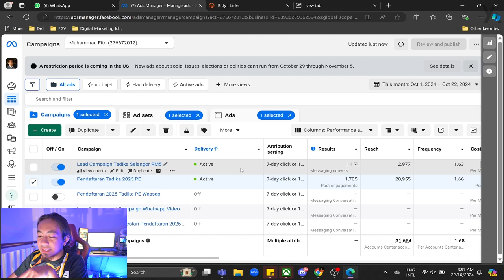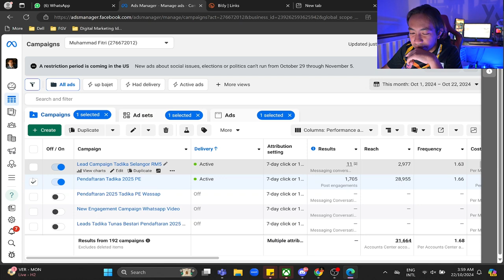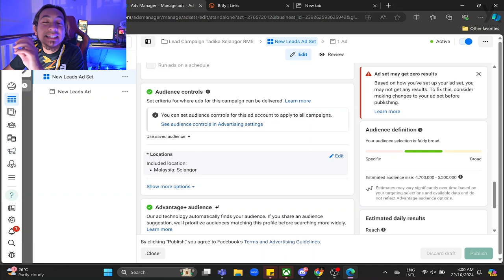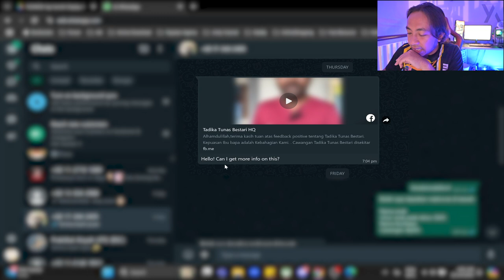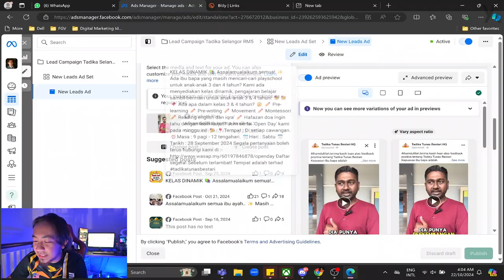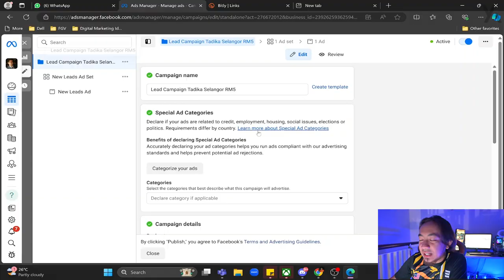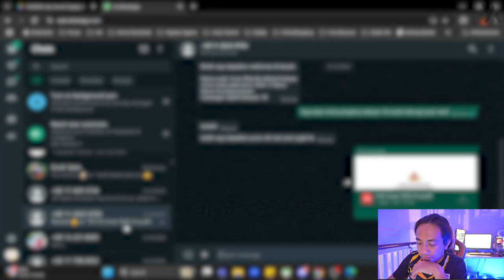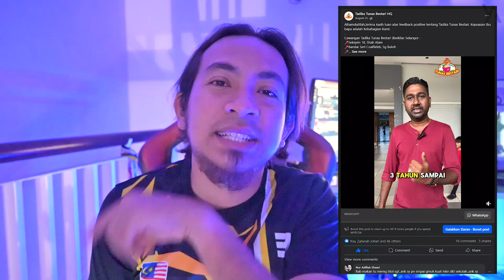Hanya Guna RM5 di Fb Ads 2025 untuk dapat Lead Whatsapp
Hanya Guna RM5 di Fb Ads 2025 untuk dapat Lead Whatsapp. Tapi apa yang penting kena guna Content yang ada impak. Duit hanya no 2.

Boleh layari untuk lebih info tentang yasin.